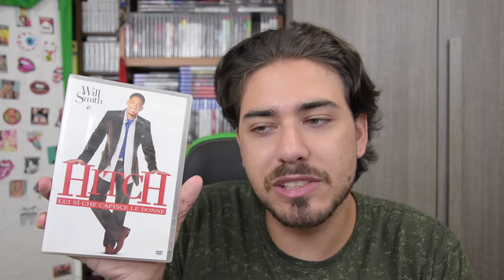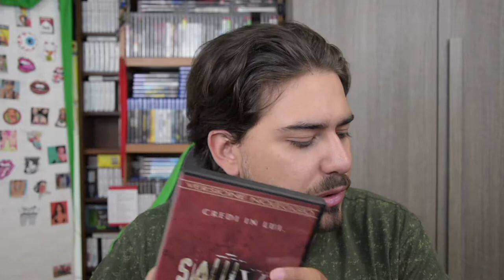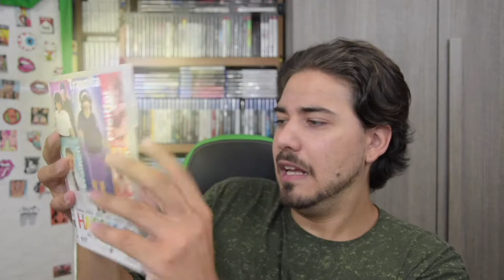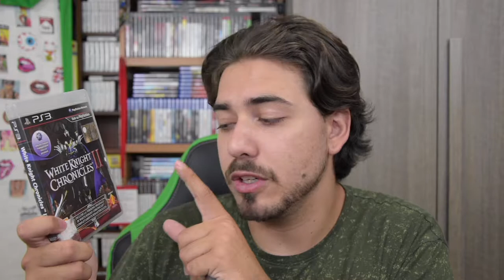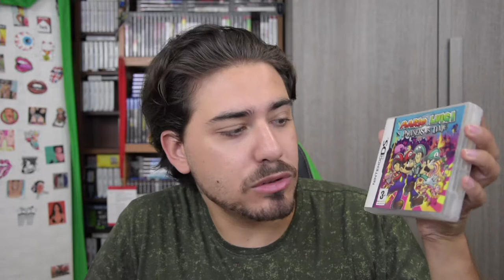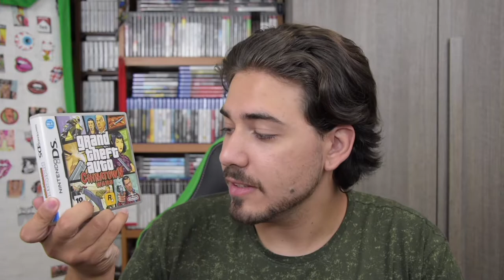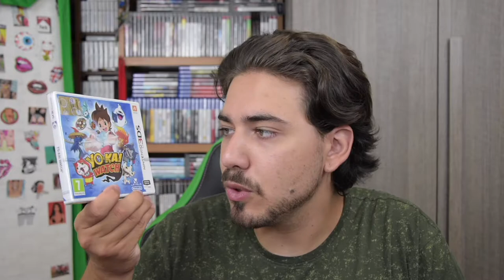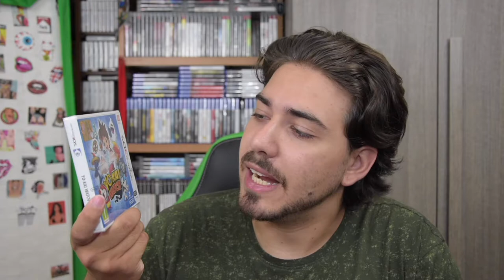ANCORA MERCATINI DELL'USATO? SÌ! [PACCHI IN ANTEPRIMA]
HI HI People of Youtube! Bentornati nella rubrica in cui parliamo di mercatini dell'usato e degli oggetti che ho acquistato! Oh, non riesco a smettere, anche d'estate continuo a girare Mercatini dell'usato, e ora arrivano anche pacchi misteriosi!